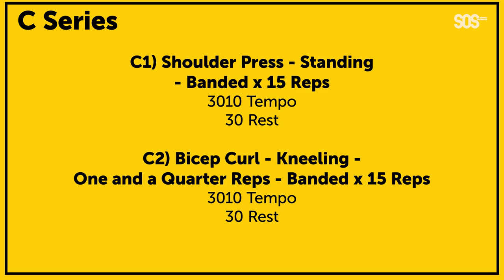Total Body 1 - Quad and Back 1 - Timed Sets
Quad strengthening exercises may be a beneficial addition to the back pain prevention or management routine. This is because powerful quads will aid in spine support.